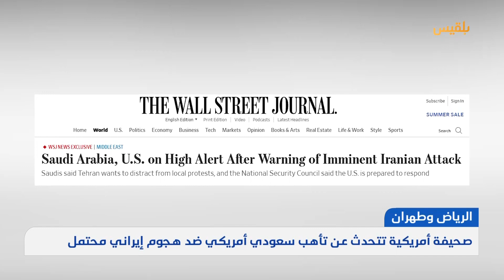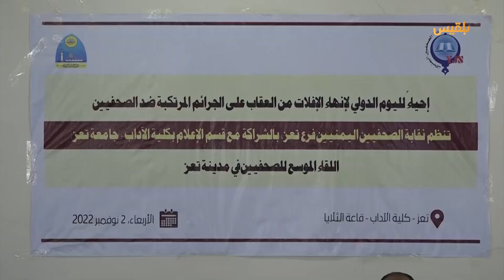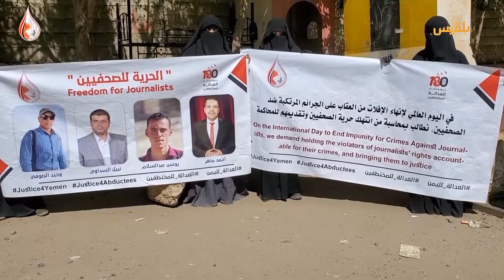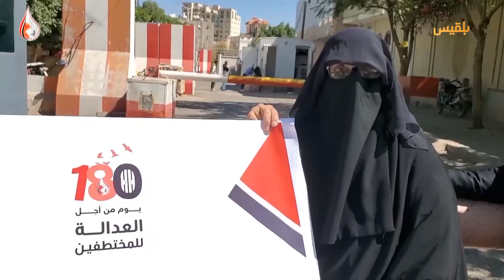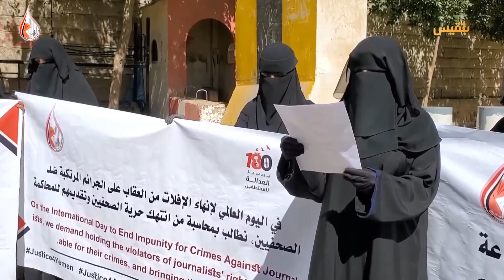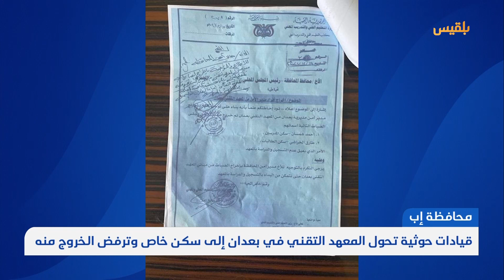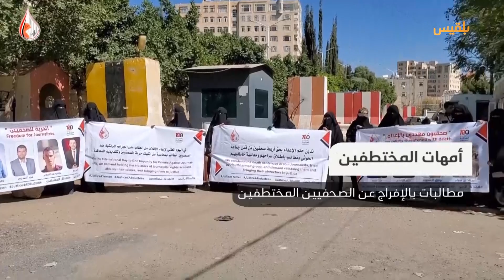نشرة أخبار الساعة الـ 5 | 02 - 11 - 2022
ضبط شحنة طائرات مسيرة تابعة لمليشيا الحوثي في ميناء عدن و الانتقالي يقر بوجود تهريب

في اليوم العالمي لإنهاء الإفلات من العقاب أمهات المختطفين تطالب بالإفراج عن الصحفيين

منظمة دولية تندد بسقوط ضحايا أطفال بقصف حوثي في تعز وتدعو لإنشاء آلية مساءلة

سلطات الأمن في شبوة تعلن ضبط خلية إرهابية حوثية كانت تعد لعمليات إجرامية